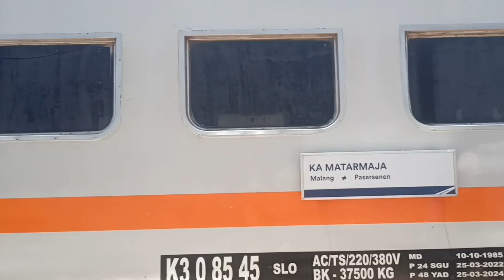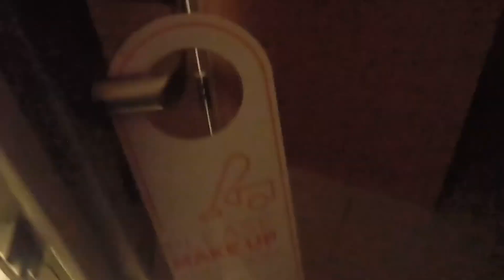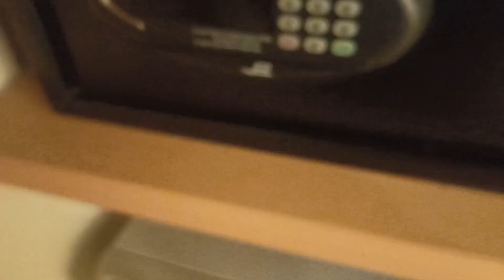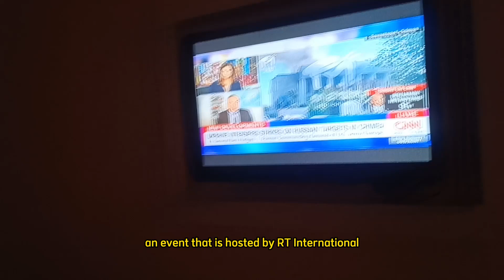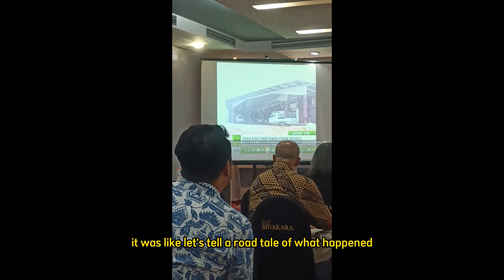An Indonesian Student Attended RT School Seminar and Visit Jakarta for the First Time (Highlights)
One day, an Indonesian student from the provincial city somewhere in Java goes to Jakarta to attend a seminar organized by a Russian media. What does she think of the seminar, and the capital city of her own country?